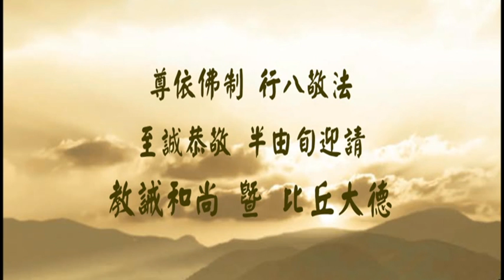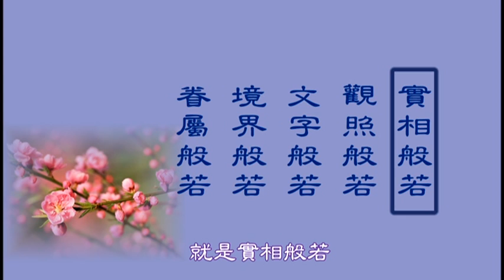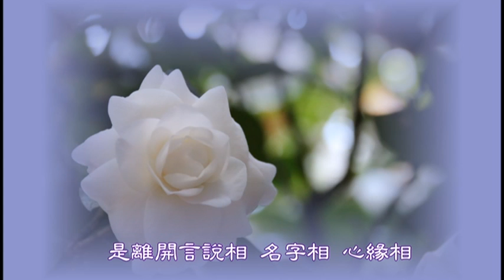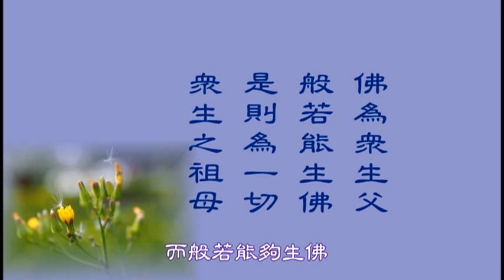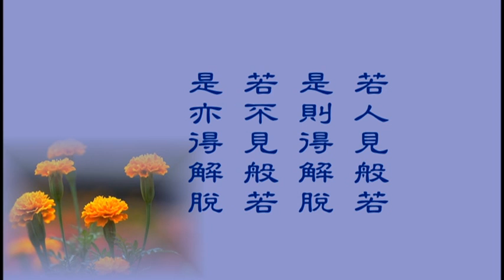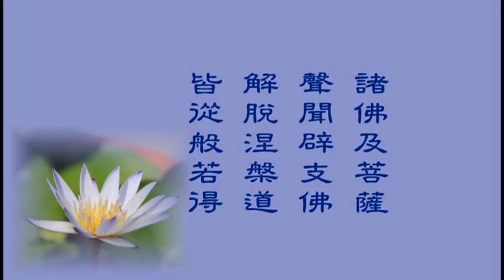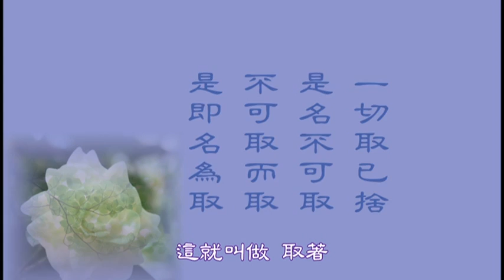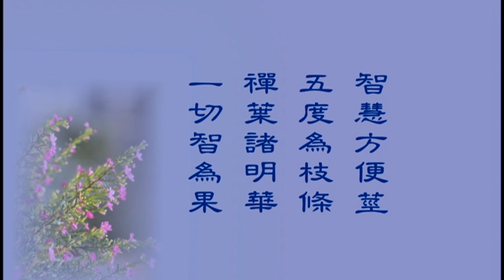果清律師 2012三聚精舍廣教誡1 講題：讚般若波羅蜜偈